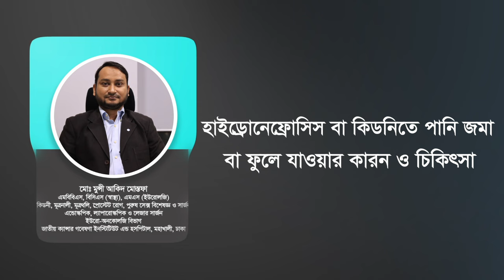হাইড্রোনেফ্রোসিস বা কিডনিতে পানি জমা বা ফুলে যাওয়ার কারণ ও চিকিৎসা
হাইড্রোনেফ্রোসিস বা কিডনিতে পানি জমা বা ফুলে যাওয়ার কারণ ও চিকিৎসা (Causes and treatment of hydronephrosis or water accumulation or swelling in the kidneys)
নিয়ে আলোচনা করেছেন -
ডা.  মুন্সী আকিদ মোস্তফা

এমবিবিএস, বিসিএস (স্বাস্থ্য), এমএস (ইউরোলজি)
কিডনী, মূত্রনালী, মূত্রথলি, প্রোস্টেট রোগ, পুরুষ সেক্স বিশেষজ্ঞ ও সার্জন
এন্ডোস্কপিক, ল্যাপারোস্কপিক ও লেজার সার্জন ইউরো-অনকোলজি বিভাগ
জাতীয় ক্যান্সার গবেষণা ইনস্টিটিউট এন্ড হসপিটাল, মহাখালী, ঢাকা।

চেম্বারঃ-১ মনোয়ারা হসপিটাল (প্রাঃ) লিঃ
৫৪, সিদ্ধেশরী রোড, ঢাকা-১২১৭

রোগী দেখার সময়ঃ রবিবার, মঙ্গলবার, ও বৃহস্পতিবার ( বিকাল ৪ টা থেকে সন্ধ্যা ৭ টা)

সিরিয়ালের জন্য- ০১৭৮৯-৪৪৬২৪০, ০১৭৬৭-১৭৩১৯৫, ০১৩০১-৪৩৫৫৪৯

চেম্বার -২ ইনসাফ বারাকাহ কিডনি এন্ড জেনারেল হাসপাতাল

১১ শহীদ তাজউদ্দিন আহমেদ স্বরণি, মগবাজার, ঢাকা-১২১৭

রোগী দেখার সময়ঃ শনিবার, সোমবার ও বুধবার ( বিকাল ৪ টা থেকে সন্ধ্যা ৭ টা )

সিরিয়াল নিতে - ০১৯৭৮-০৯৮০৮৮

স্বাস্থ্য সম্পর্কে বিভিন্ন তথ্য জানতে আমাদের পেজে লাইক, কমেন্ট এবং শেয়ার করে সাথে থাকুন। আপনাদের জন্যই আমাদের এই ক্ষুদ্র প্রয়াস।